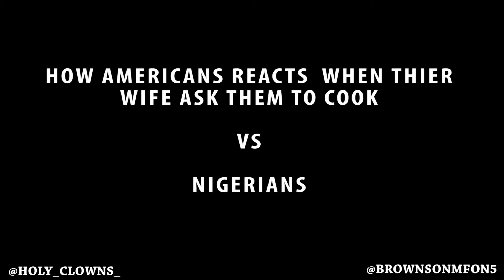Husband Drags his wife to court for asking him bring money for food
Dragging His wife to council of Elders because she asked him to cook